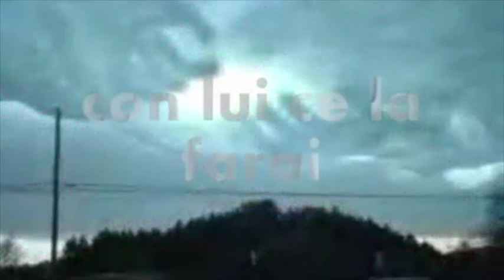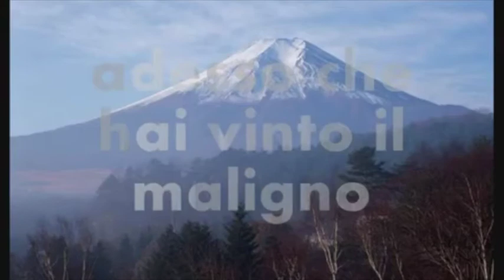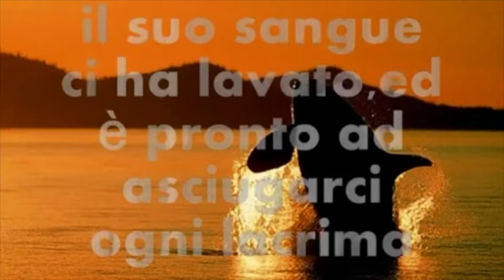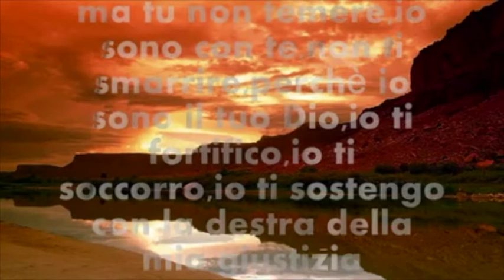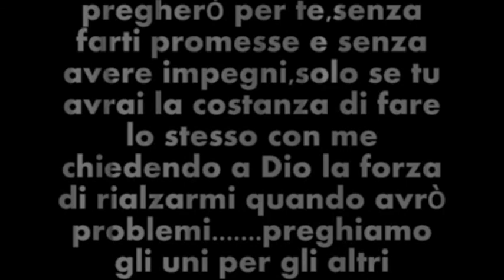Mi rialzerai --Pietro Pisa